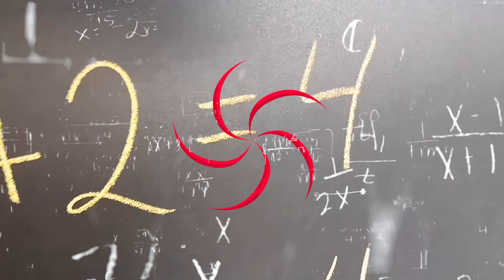Ястася пробует профессии чтобы хорошо учиться в школе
Видео про то, Ястася пробует профессии чтобы хорошо учиться в школе, чтобы всё знать. Ястася не хочет учиться. Она думает что всё знает и пробует работать в разных профессиях. Конечно она делает ошибки и понимает что нужно всему учиться.